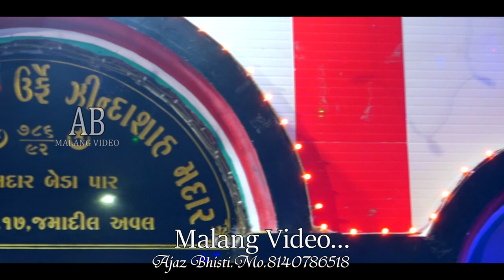Ursh Mubarak Hazrat Zinda Shah Madar -2020 live Malang Video -Una. Mop. 8140786518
Ajaz Bhisti